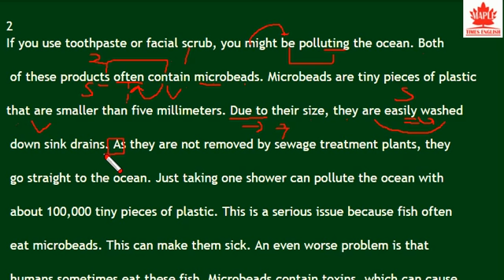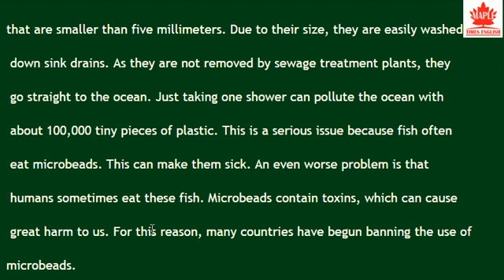빠른독해 바른독해 기초세우기 2017개정판 4강 2번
빠른독해 바른독해 기초세우기 2017개정판